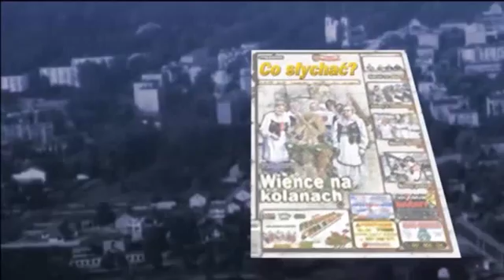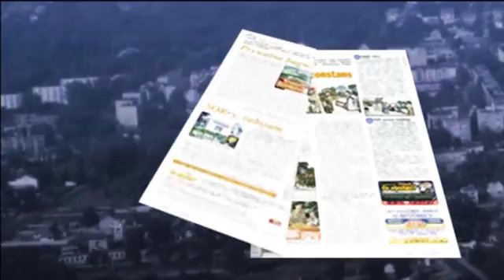Dobre sesyjne / Wpływy targowe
Na sesji rady gminy w Dobrem wrze niemal w każdej sprawie. Kiedy radny Sadurski opowiedział się za obniżeniem stawek opłaty targowej podczas dożynek, spotkał się ze zdecydowanym sprzeciwem. Według niego 300 zł za metr bieżący stoiska gastronomicznego to zdecydowanie za dużo. - Lokalni przedsiębiorcy nie wystawiają się, gdyż opłata jest dla nich dusząca - twierdził.